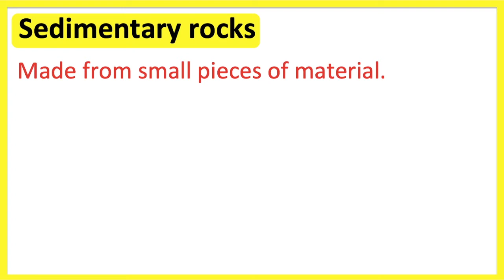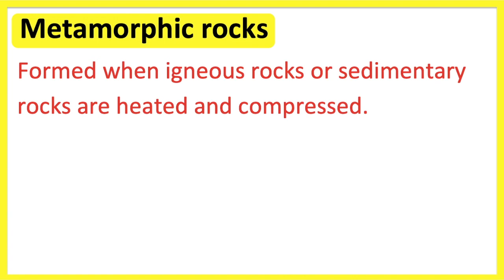Types of rocks | Igneous, sedimentary & metamorphic rocks | Educational science lesson